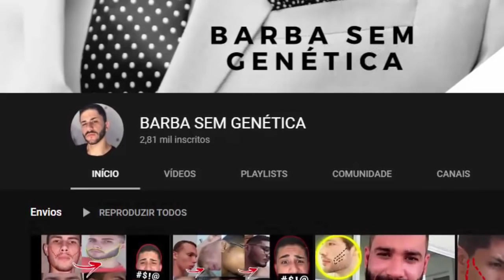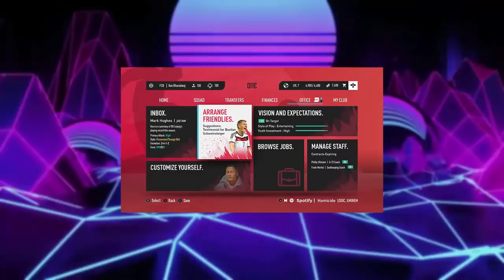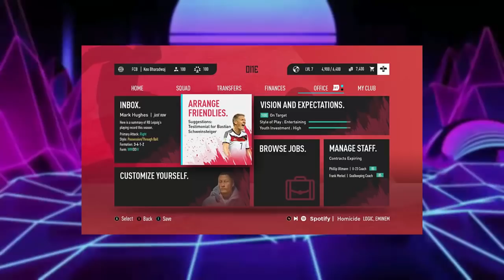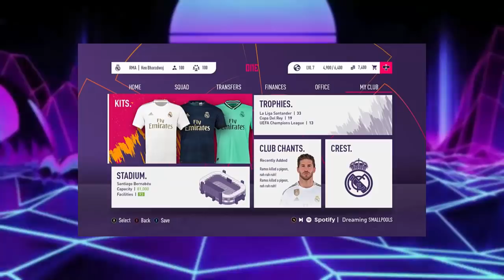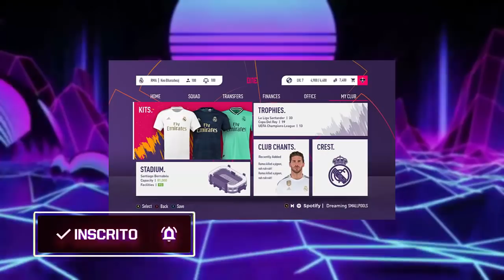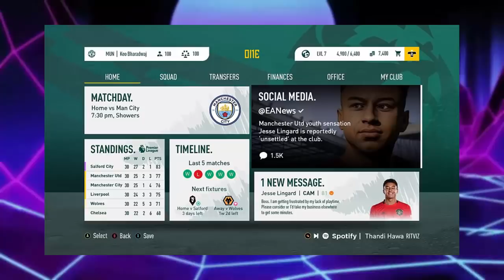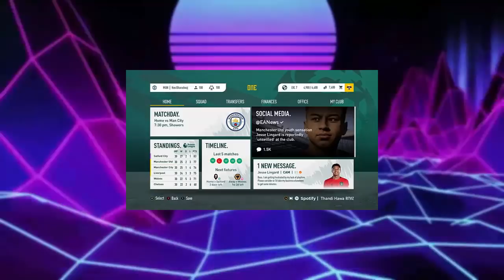FIFA 21 - NOVO MENU JÁ CONFIRMADO?! - MELHORES ARTES CONCEITOS